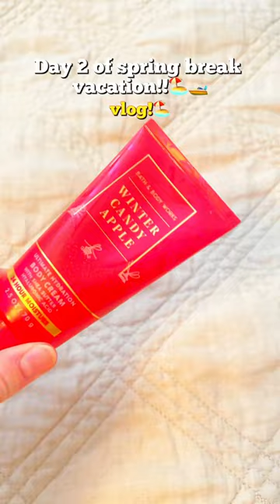Day 2 clog of spring break!🏖️💸preppy